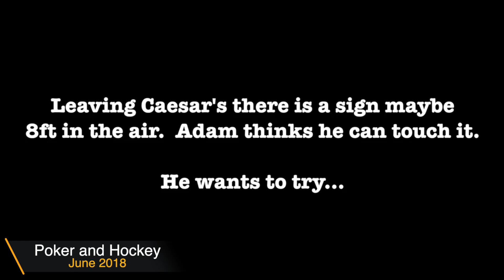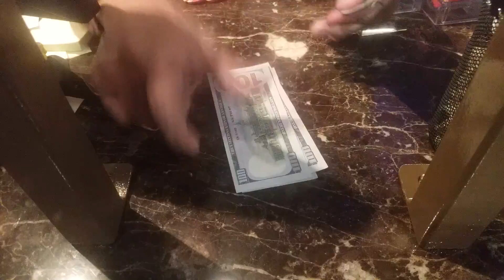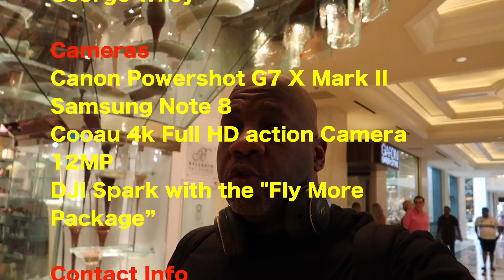Poker in Vegas Day 2(part 2): Gettin' Right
Day 2 Continues...

Gear:
-The camera I use when walking around and talking is:

-Current Machine:
 MacBook Pro(15-inch, 2017)
2.8 GHz Intel Core i7
16 GB 2133 MHz LPDDR3

SC: Killogram